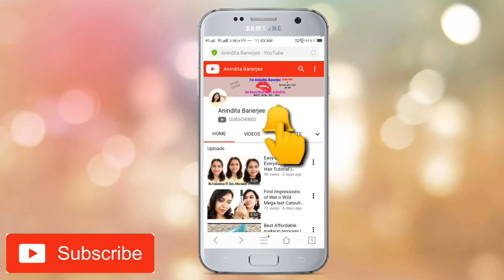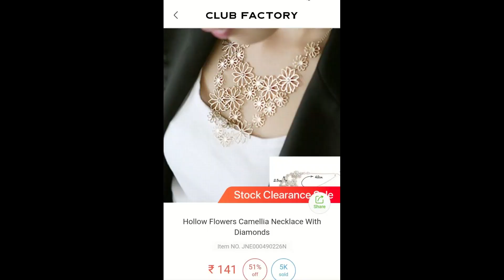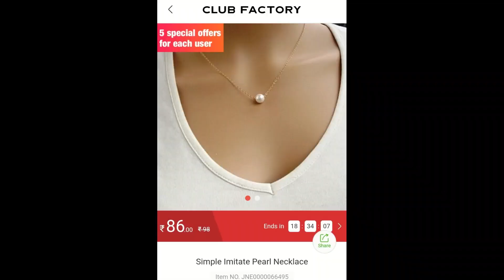Club Factory haul 2nd Part | Necklace Special | Anindita Banerjee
Hiiii everyone.

I have made this channel to bring positivity and togetherness.Lets live happily, learn from each other and grow together. I love you all, and thanks so much for tuning in!

Track Domestic - Forever [RCS Release'
lassie provided by Nocopyrige¦Souncls.